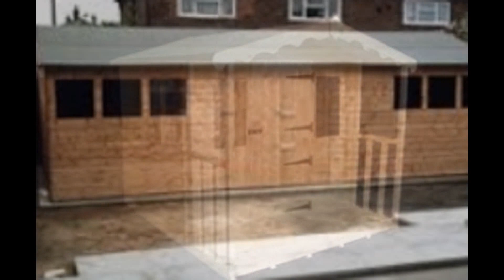formby southport timber garden shed sheds supply suppliers